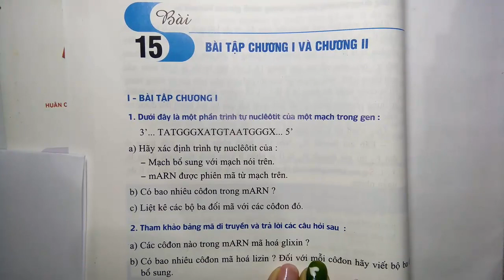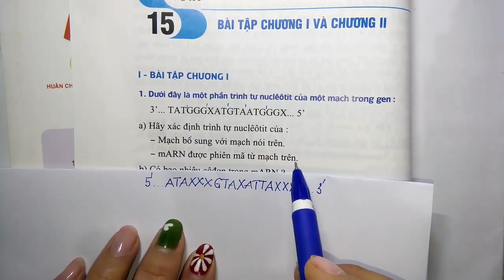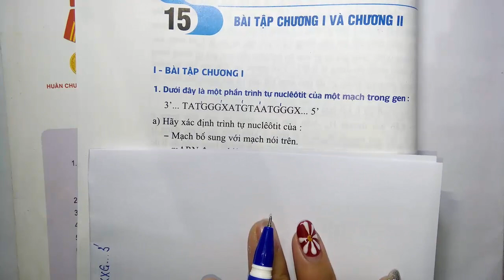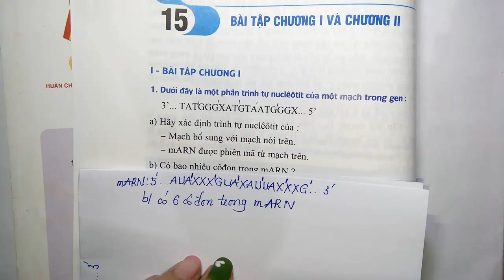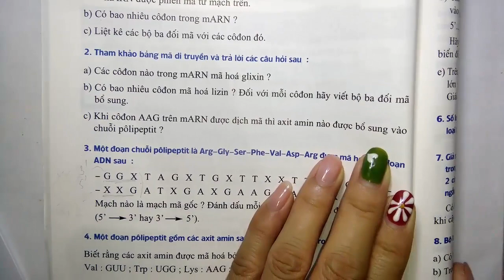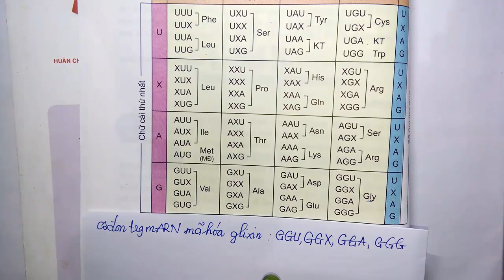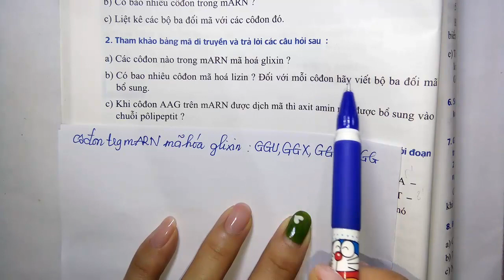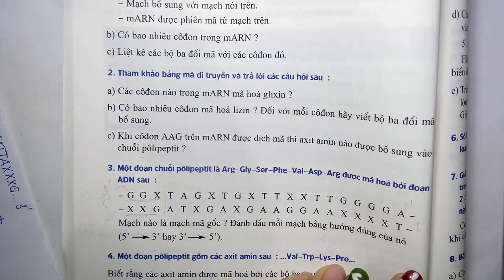Sinh hoc lớp 12 - Bài 15 - Bài tập chương 1 và chương 2 - Tiết 1